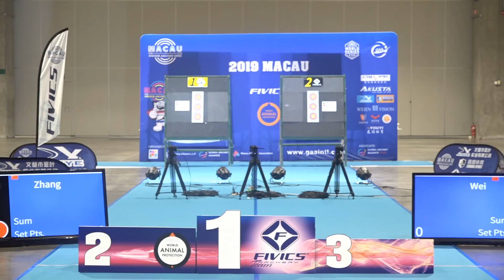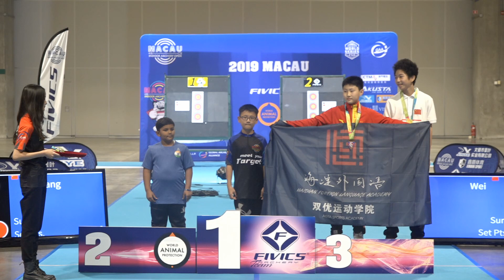2019GAA Youth Indoor Archery World Cup Award Ceremoney U15 U12ST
U15Men&Women,U12ST